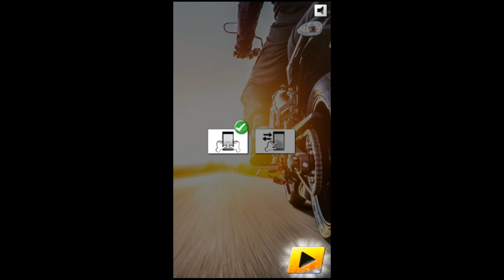RAJA JALANAN HIGHWAY RIDER EXTREME PART1